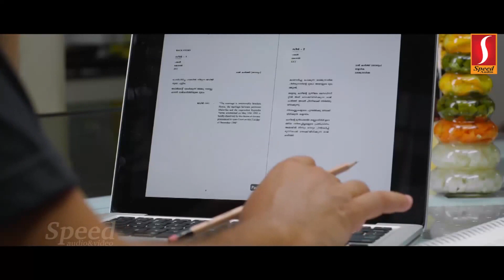ODIA FULL MOVIE | NEW ODIA MOVIE SCENE | EVERGREEN ODIA MOVIES | NEW UPLOAD 2020 H D 1080